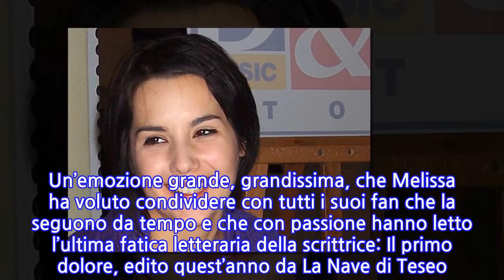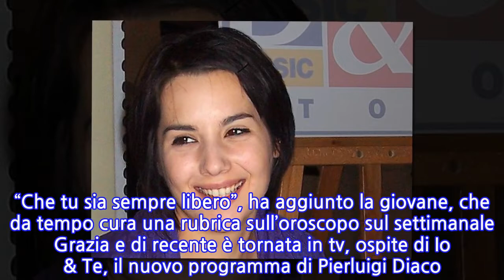La scrittrice Melissa Panarello è diventata mamma per la prima volta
La scrittrice Melissa Panarello è diventata mamma per la prima volta Fiocco azzurro per Melissa P. La scrittrice diventata famosa da ragazzina con il best seller Cento colpi di spazzola prima di andare a dormire è diventata mamma per la prima volta. A dare l’annuncio la stessa autrice, che nel 2015 ha vissuto una breve esperienza all’Isola dei Famosi di Canale 5. A 33 anni la siciliana ha dato alla luce il piccolo Cosmo, frutto dell’amore con il compagno Matteo Trevisani, anche lui scrittore. Un’emozione grande, grandissima, che Melissa ha voluto condividere con tutti i suoi fan che la seguono da tempo e che con passione hanno letto l’ultima fatica letteraria della scrittrice: Il primo dolore, edito quest’anno da La Nave di Teseo. Melissa P. ha avuto un figlio dal collega Matteo Trevisani “Figlio mio, sei venuto al mondo per dimostrare che si può fare a meno dei puntini sulle i e pure delle i. Perché ti chiami Cosmo, la i non c’è e abbiamo imbruttito già un po’ di gente che ti ha chiamato Cosimo. Come io mi chiamo Panarello e non Panariello e tuo padre Trevisani e non Trevisan”, ha scritto su Facebook Melissa P. “Che tu sia sempre libero”, ha aggiunto la giovane, che da tempo cura una rubrica sull’oroscopo sul settimanale Grazia e di recente è tornata in tv, ospite di Io & Te, il nuovo programma di Pierluigi Diaco. Melissa P. ha rinnegato la sua esperienza all’Isola dei Famosi Qualche mese fa Melissa Panarello è tornata a parlare dell’Isola dei Famosi. Un’esperienza che l’ha segnata, purtroppo in negativo. “Ho vissuto un’ esperienza deprivante, ero tornata depressa, non mi sentivo a mio agio nel mio corpo. Ho fatto una cosa trashissima, invece mi ha drammatizzato. L’Isola ti dà la visibilità se sei una gnocca, non era il mio caso”, ha raccontato a La Repubblica.